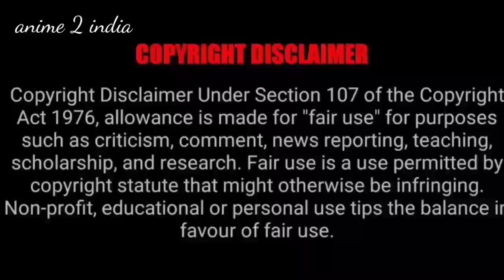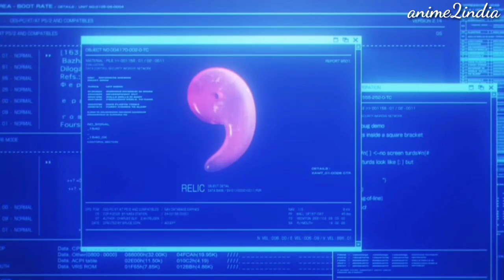the irregular at migic school episode 19 in hindi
the irregular at migic school episode 18 in hindi

credit : all goes to real owner.

if  you are tge real owner and you have any problem please contact me(mail id in about section) and we will surely remove the video. for fair used for purpose such as criticism,comment,news reporting, scholarship,and research. fair use is a use permitted by copyright statute that might otherwise be infringing Non-profit, educational or personal use this the balance in favour of fair used.